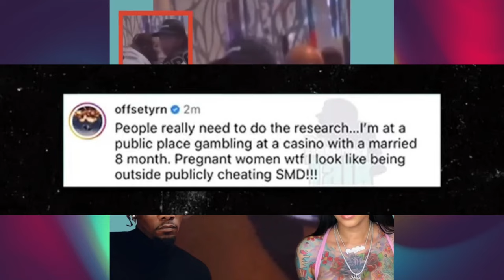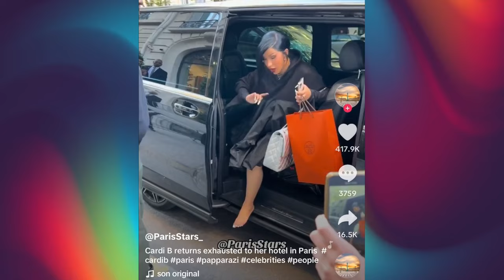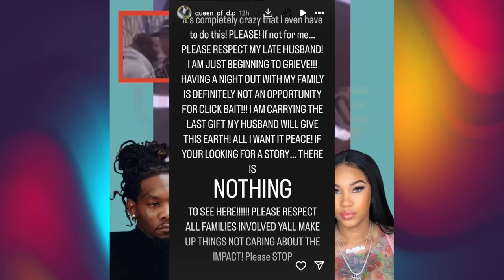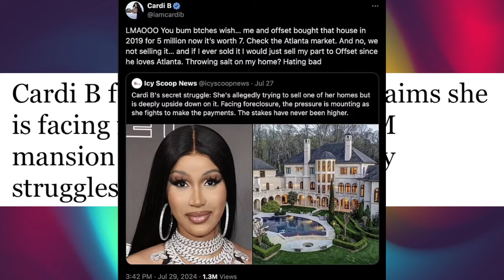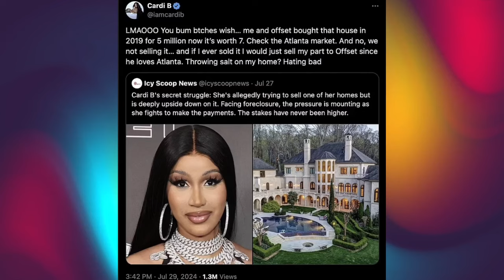Offset caught with his pregnant ex-girlfriend while he & Cardi struggles to make payments on home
Cardi B'S husband Offset was spotted at a casino with a pregnant woman that he used to date. Reports claims that Cardi B is facing foreclosure on her Atlanta mansion. There's a lot going on.